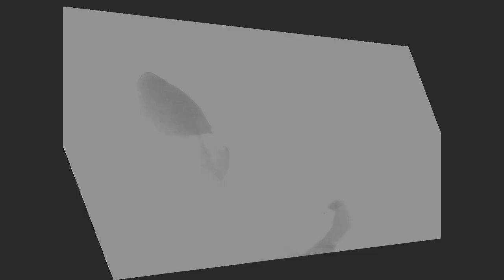Ở 1 Mình-Kẹo Cao Su [MV]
Mình là dân ngoại đạo, sáng tác ra chủ yếu vì đồng cảm với nhiều...rất nhiều FA trẻ (Sanh ziên, học sinh, công nhân...) trên thế gian này. Mong các bác chuyên môn music chém nhẹ tay ợ :D...
Tất tần tật các khâu made by Kẹo Cao Su. FA lấy đâu ra partner hỗ trợ...đời nó phũ thế đấy các bạn ợ :((((((((((
Lyric:
Ở 1 MÌNH -- Kẹo Cao Su

Ở 1 mình quen rồi, tối ngày ngồi cơm bụi
Nhìn người qua, khẽ cười
Ở 1 mình cũng buồn, có chuyện gì ai lo
Sợ lễ lớn, sợ cuối tuần
Học và làm để cho ta thấy vui hơn
Để từng ngày qua đi như thuở còn thơ
Để mãi còn là chính tôi
Làm nụ cười cho bao người thấy an vui
Làm cột trụ cho gia đình ta về sau
Để không còn 1 mình như hôm nay

***2nd***
Ở 1 mình tối về, thấy phòng trọ vắng lạnh
Nhìn nồi cơm, khẽ buồn
Ở 1 mình cũng vui, chẳng phật lòng với ai
Chỉ sợ khi ốm đau